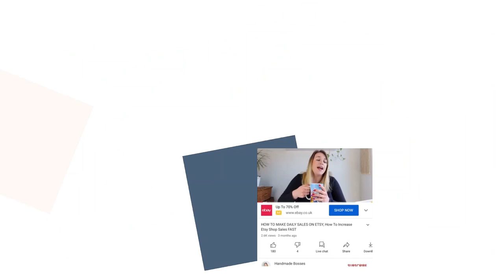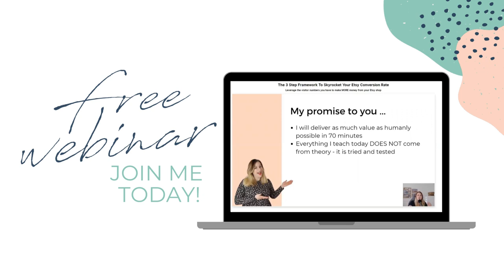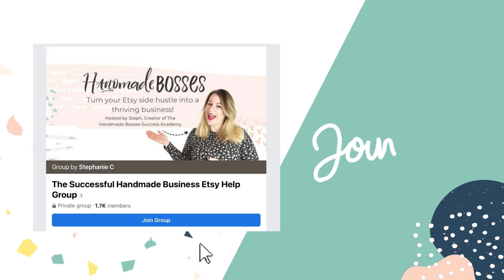My Story: How I built my 6-figure handmade jewellery business - Handmade Bosses Etsy Shop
My Story: How I built my 6-figure handmade jewellery business

🤗🌻A big welcome to the Handmade Bosses family 🌻

🤗 Depending on where you're at right now, I have a few options right now that can help you: 1️⃣✨Just starting out? Here's my best resources 2️⃣✨Want to be visible and get more traffic? Here's my recommendations 3️⃣✨Ready to grow your business? Here's your to-do list

👇🏻👇🏻Choose your own adventure with these resources👇🏻👇🏻

✨My book “how to be a handmade boss” is like a super intensive course on getting your first sales (plus, it’s a book/workbook hybrid!)

✨Shop not doing so great? Getting views but no sales? No views at all? Overwhelmed with it all?

✨My highly rated free masterclass on how to increase your Etsy conversion rate, is the KEY thing most Etsy sellers miss when trying to make more money.

✨Listen to my chart-topping podcast for an unfiltered and honest view as to what it takes to grow a handmade business

✨I’m live most Mondays in this group with our Monday Momentum lives. These include coffee chats & mini workshops to help you make more money from your handmade business!

Steph & Team HB xox